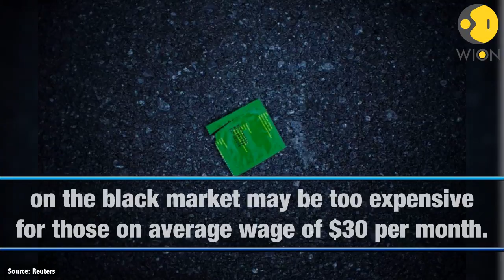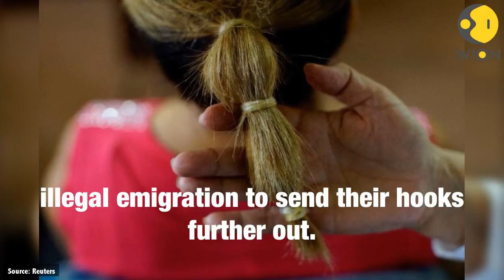In Cuba, condom use stretches far beyond sex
Cubans use them to fish, ferment wine, fix punctures or tie up hair;  latex condoms have become the ultimate multipurpose tool on the Communist-run island  where shortages of basic goods have forced locals to become masters of invention.